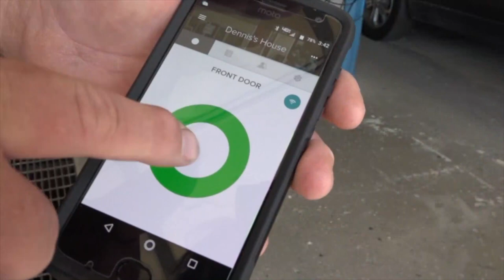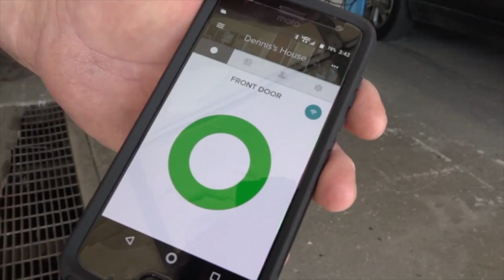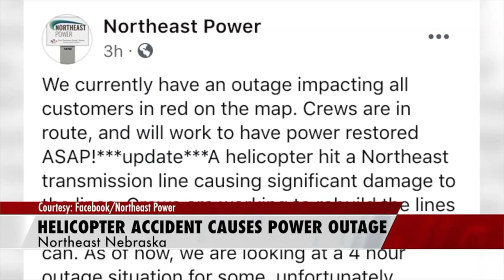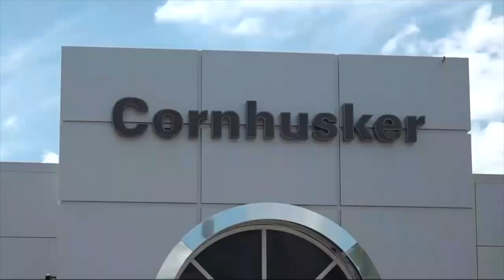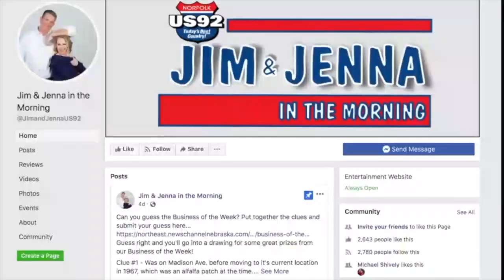Quarantine Tonight: Alexis Aria 07-31-2020